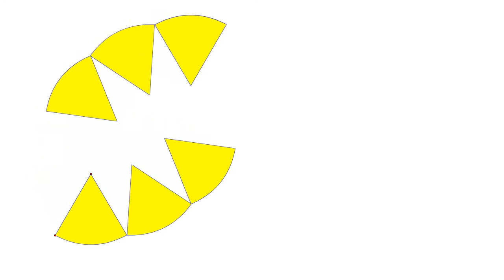Circle Area Movie (Test 1)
I wrote two programs to work with each other to generate this short animation of a circle divided up into "pizza slices" (sectors). The sectors split away from each other and rearrange themselves into a pseudo-parallelogram.
This video is the result of the first test run, and one of the programs crashed at 58%. I'll have to fix a few problems and then try running the setup again.